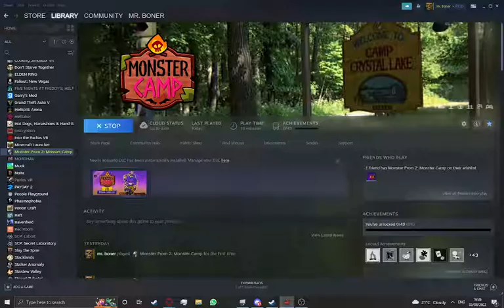raw footage of two morons playing monster camp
i forgot to turn my mic up :(